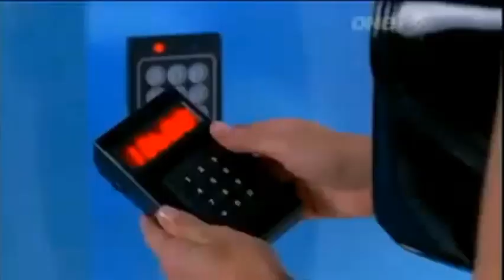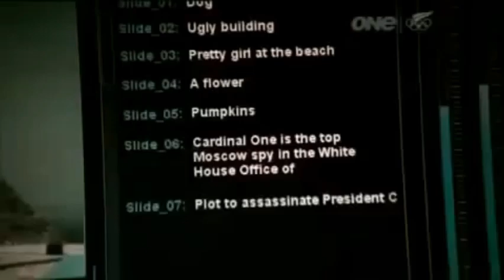Dive into Chuck: Early Season 1 Interview with Zachary Levi & Yvonne Strahovski, & Memorable Clips!